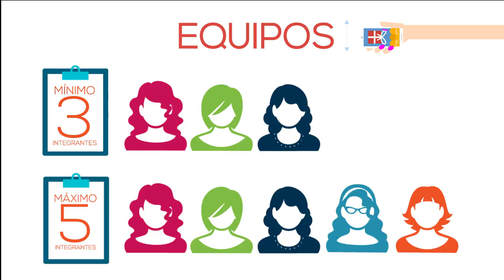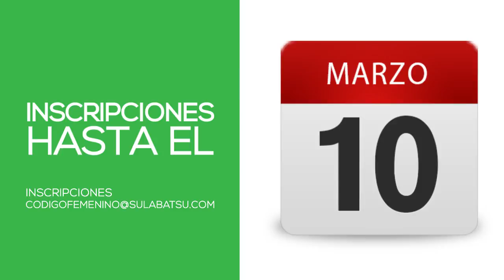Tercera Hackatón Femenina de Costa Rica